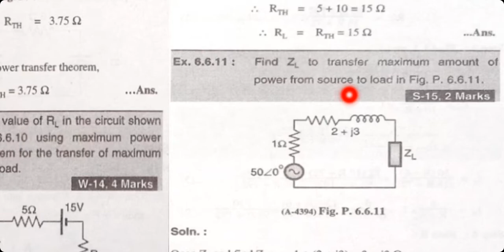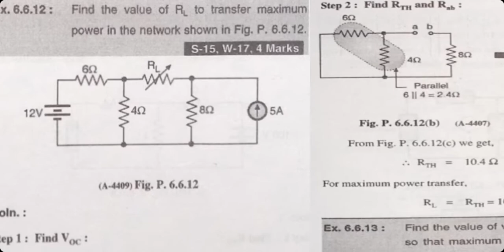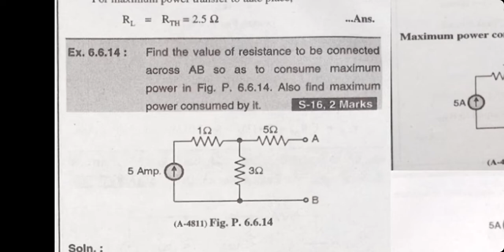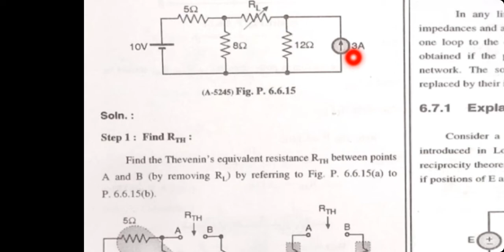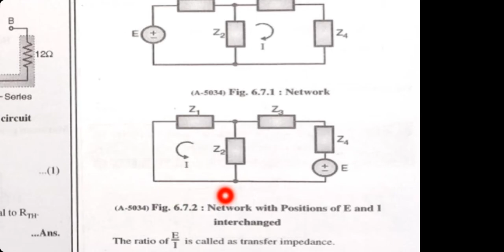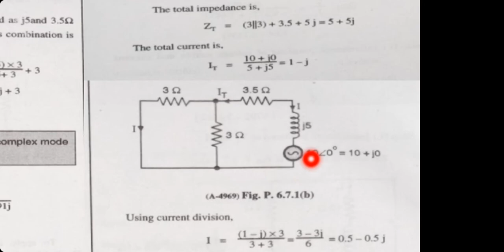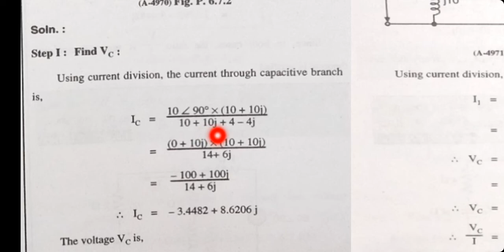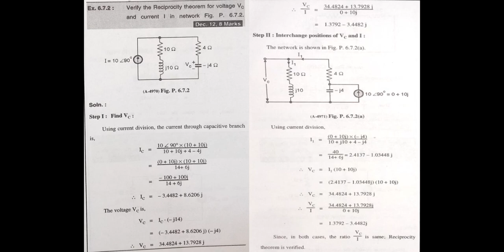Electrical Circuits (ECI) Unit No:-05 Lecture No:-13.mp4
Syllabus Topic Covered

solved examples on Maximum Power Transfer Theorem
6.7 Reciprocity Theorem
6.7.1 Explanation of Reciprocity Theorem
solved examples on Reciprocity Theorem